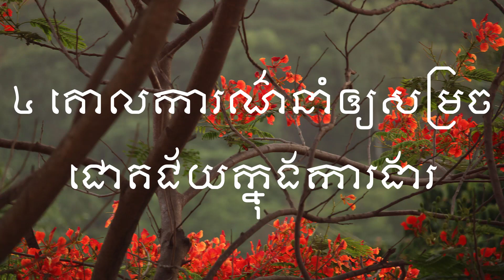៤​ គោលការណ៌នាំឲ្យសម្រចជោគជ័យក្នុងការងារ | 5000 Years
៤​ គោលការណ៌នាំឲ្យសម្រចជោគជ័យក្នុងការងារ | 5000 Years
អ្នកសម្តែង[អាន] / រៀបរៀង
ភិក្ខុ វជិរប្បញ្ញោ គូ-សុភាព
អាល់ប៊ុម
ជំនួយអាហារស្មារតី